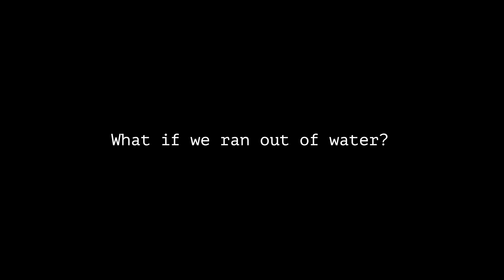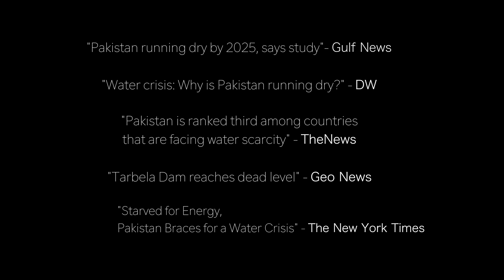What if Water Ran Out? (Indie Short Film) | Pakistan Filmmaking | ANM Productions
And finally! We are releasing our long-awaited award-winning indie short film on environmental awareness "What if Water Ran Out?"

This indie film project was aimed to depict an apocalyptic future of the world if water did run out and became a myth...a reality no one wants to see come true.

Producer/Director: Ahsan Minhas
Crew: Muhammad Ashar, Ahmad Hassan, Siraj Ul Huq
Cast: Aamir Ali, Saad Khalid, Imran Sonu, Umair Pasha, Usama Shareef, Naveed Baloch